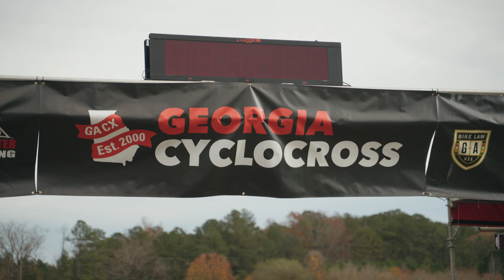2023 Pro CX Calendar - Episode 28 Between the Tape - Nash Dash CX Day 2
The 2023 ProCX Calendar came to a close on Sunday at the Nash Dash CX C2 weekend. Watch Sunday's recap.